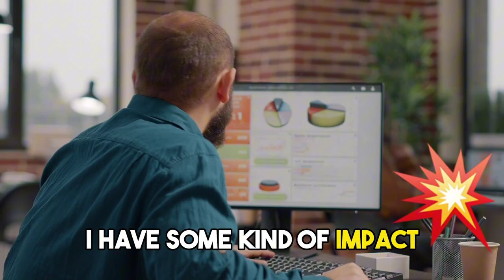How to Grow ANY Local Business (my framework)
Growing a local business takes time and effort, but it's definitely possible with the right strategy. By following these tips, you can increase your chances of success.

👉Know your customers. Who are they? What do they need? What are their pain points? Once you know your customers inside and out, you can tailor your products and services to meet their needs.

👉Offer great customer service. This is essential for any business, but it's especially important for local businesses. Make sure your customers feel valued and appreciated, and they'll be more likely to come back for more.

👉Be visible in your community. Get involved in local events, sponsor local teams, and donate to local charities. This will help you build relationships with your community and attract new customers.

👉Use social media to your advantage. Social media is a great way to connect with potential customers and promote your business. Make sure you're active on the most popular social media platforms in your area, and post interesting and engaging content that will attract attention.

👉Stay up-to-date on industry trends. The business world is constantly changing, so it's important to stay up-to-date on the latest trends. This will help you ensure that your business is meeting the needs of your customers and staying ahead of the competition.